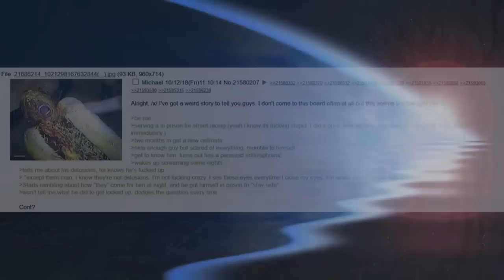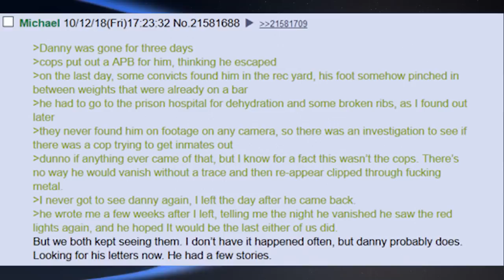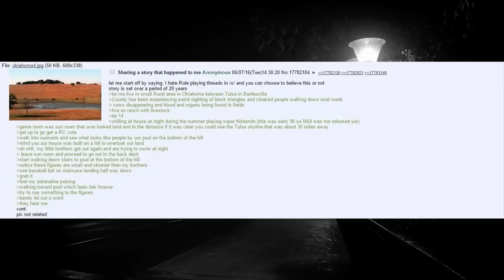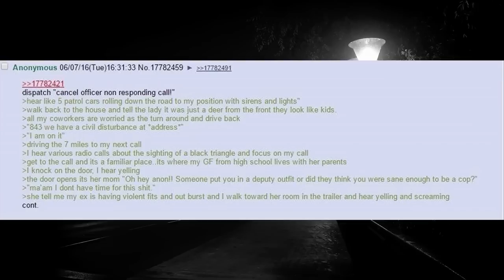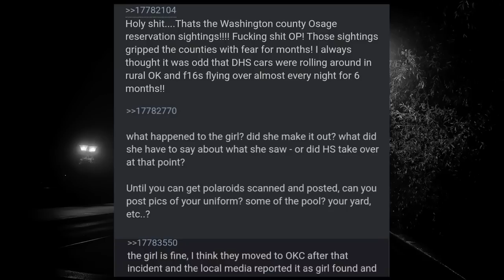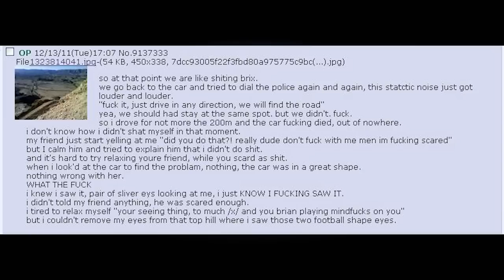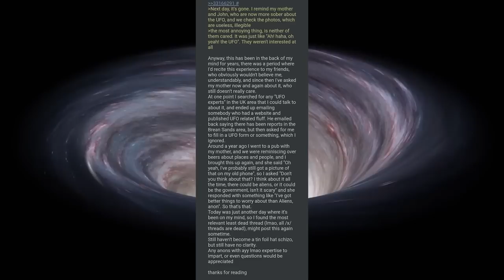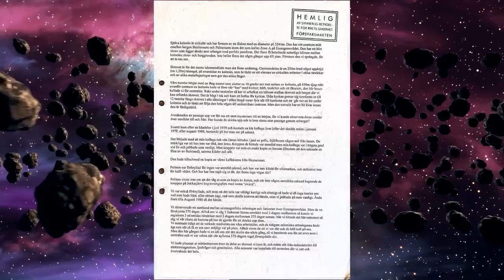10 Times 4chan Discovered Aliens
Concrete evidence of aliens has evaded us for centuries. They are an enigma that has appeared time and time again over the course of recorded history with numerous people claiming to have encountered them and been left to tell the tale. Here are some 4chan users who are claiming the same...

TIMESTAMPS
Intro ► 0:00
Prisoners Haunted By Aliens ► 0:11
Small Town Abduction ► 17:27
Alien God ► 27:19
Beat Cop Alien Encounters ► 30:46
Leaked Insider Info ► 1:04:58
IDF Soldier Encounter ► 1:16:12
Alien Gender Change ► 1:27:56
Alien In Wales ► 1:31:44
Classified Swedish Documents ► 1:37:52